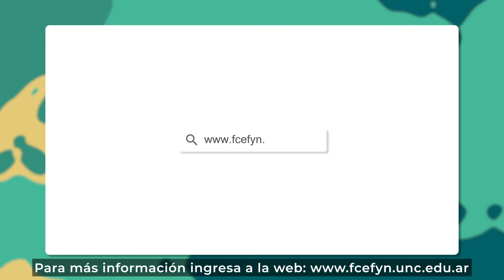Elecciones universitarias: Guía para voto postal o presencial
Si ya te empadronaste, te dejamos una guía para que puedas votar. Para mas información entrá a nuestra página web